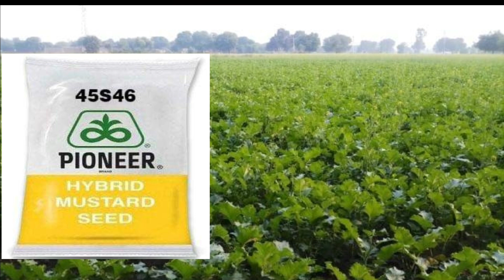सरसों की बिजाई के समय कौन सी खाद कितनी मात्रा में डालें। Fertilizer For Mustard। Sarso Ki Kheti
Bharat Ki Shaan Hamare Kisan Mustard Farming  Agriculture

इस वीडियो में निम्नलिखित विषय पर बात करेंगे

सरसो  खेती
सरसो की खेती कैसे करे
सरसो की खेती में कोनसा खाद डालें
सरसो बुआई से पहले कोनसा खाद डाले
सरसो की टॉप किस्म
सरसों  की रिकॉर्डतोड़ पैदावार कैसे ले
सरसो की बंपर पैदावार कैसे ले

sarso ki kheti kare
sarso ki nkheti me konsa khad dale
sarso ki top vairety
sarso ka adhik utpaadan kaise le
sarso bone se pahele konsa khad dale

स्वागत है आपका आपके अपने यूट्यूब चैनल ( भारत की शान हमारे किसान ) आपको यहां खेती से जुड़ी हर समस्या का समाधान मिलेगा हम अपने वीडियो द्वारा किसानों को  सही एवं सटीक जानकारी देंगे इस बात का हम आपको विश्वास दिलाते हैं कृपया चैनल को ज्यादा से ज्यादा किसान भाइयों तक शेयर करें ताकि उन्हें भी मदद मिल सके वीडियो को लाइक और चैनल को सब्सक्राइब जरूर कर लें  किसान भाइयो आप मेरा साथ देंगे तो हम सभी मिलकर आगे बढ़ेंगे और किसानों को ऊंचाई तक पहुंचाएंगे ताकि देश की प्रगति व उन्नति में किसान महत्वपूर्ण भूमिका निभा सके धन्यवाद 🙏🙏🙏